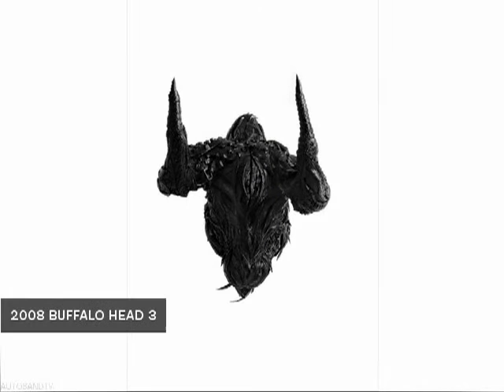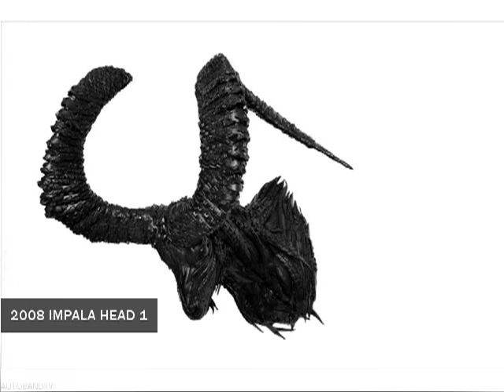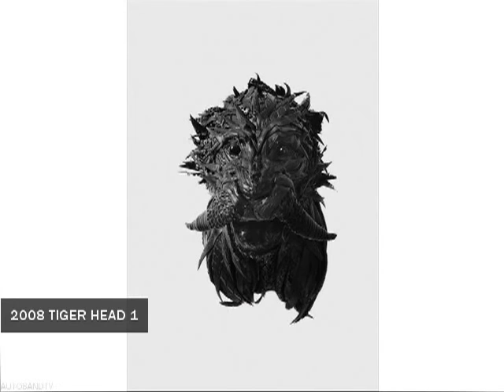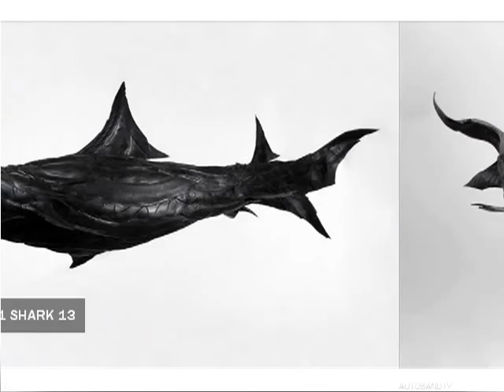Ji Ho Yong 2008 2011